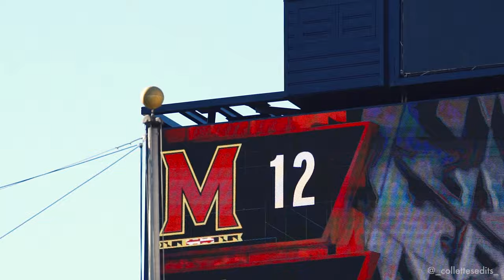Maryland vs. Notre Dame Lacrosse Full Cinematic Highlights | "TRIPLE OT"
Everytime these two teams face each other it has the possibility to be an instant classic and this past weekend was no exception! 🔥 Potential game of the year here in College Park after the no. 2 Fighting Irish beat the no. 4 Terps in Triple OT 😳 Pat Kavanaugh delivers the final nail in the coffin to the Terrapins after a hard fought regulation and overtime period.

 I hope you enjoy this recap!

Song List
- Heard what Im